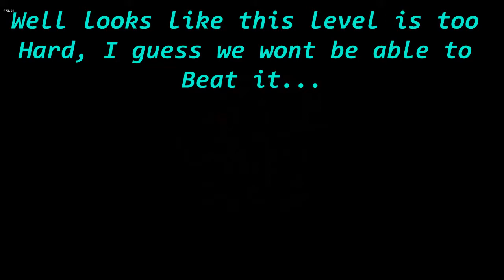Oh No...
Not again. After seeing how hard pico is now we have to do MOM B SIDE!?!?!?! Oh lord it is hard. I hope you enjoy and R.I.P to all the boyfriends that were harmed to this monster.